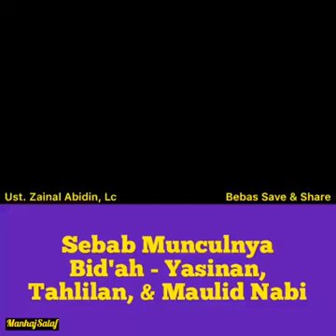Ⓜ️edia *_Sunnah Nabi_* .............................................................. 🎥 SEBAB MUNCU